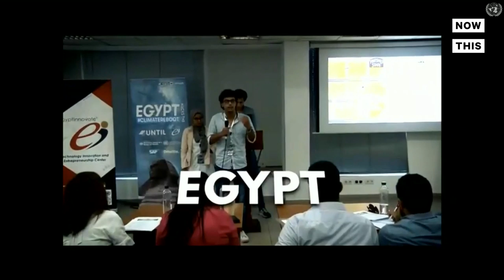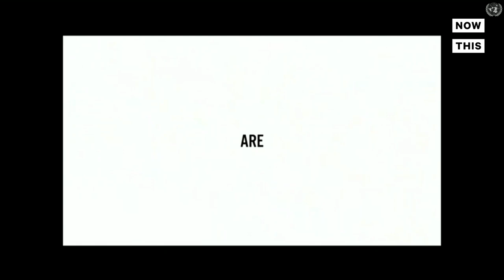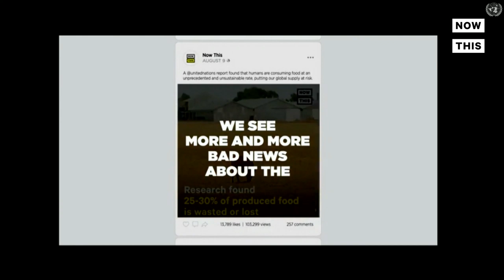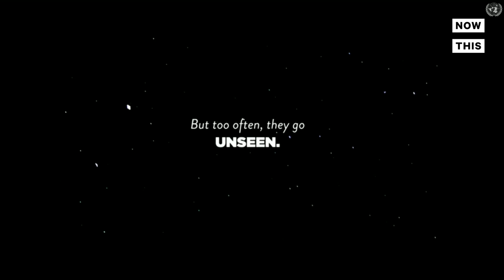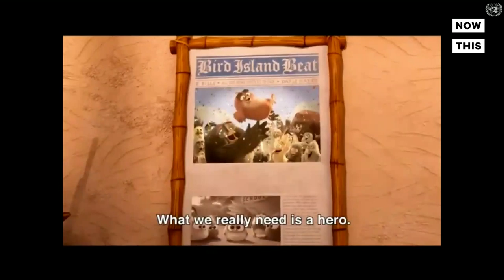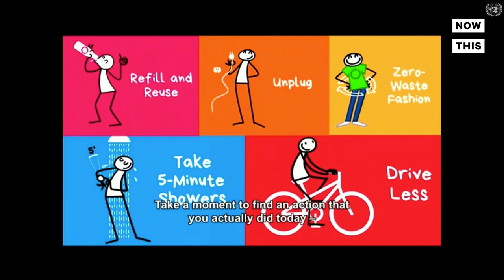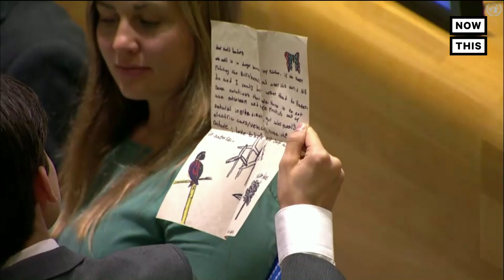World Leaders Join Young Activists at the UN Youth Climate Summit | NowThis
UN envoys Luis Alfonso de Alba and Jayathma Wickramanayake speak at the closing ceremony for the first-ever UN Youth Climate Summit. Nigerian pop star Waje will give a special musical performance.